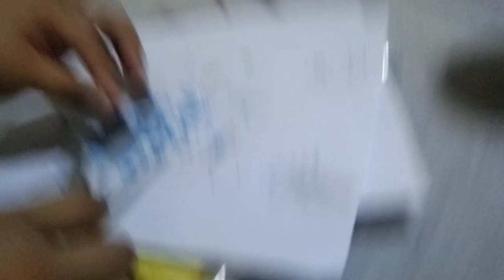mag aral ng mabuti